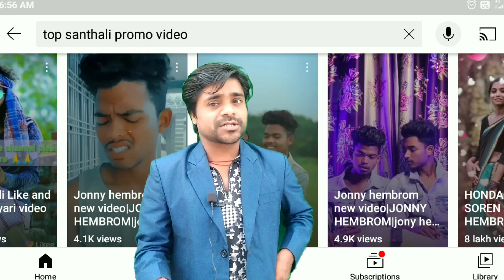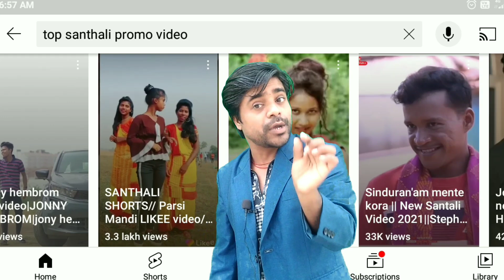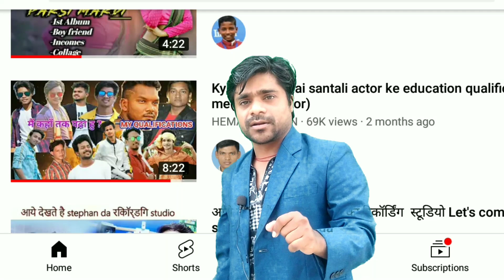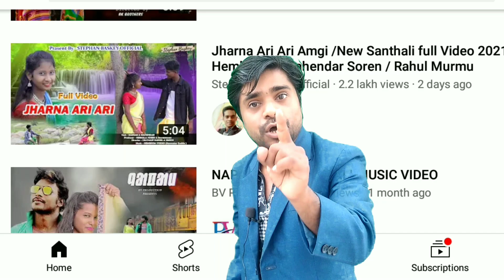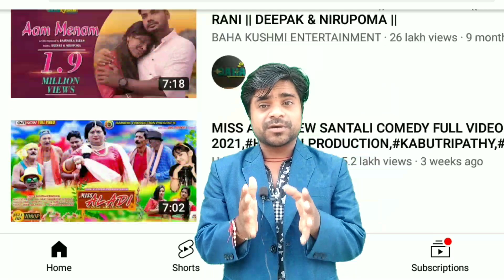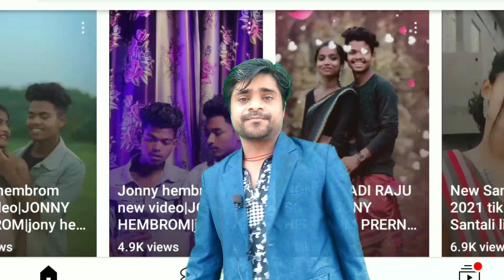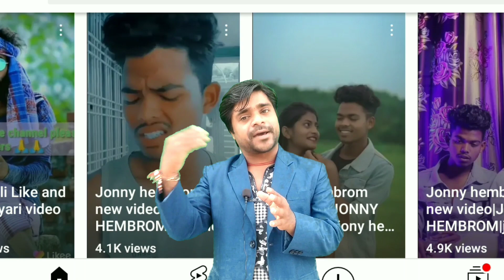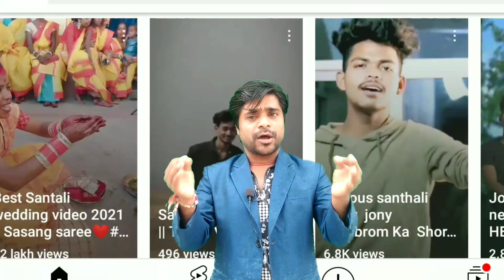Top Secret of Santali Music Channel income || Santali video producer अपना income 2 गुना कैसे करें